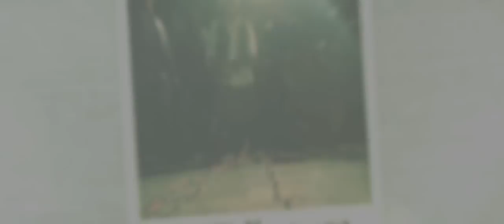Tom Fuller: Chapter 9 - 1+1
Taken from 'Freedom' (album).

Director: Matt Silver
Producers: Andy Shore, Steve Petchenik, Matt Silver